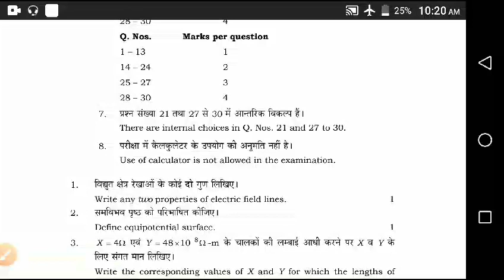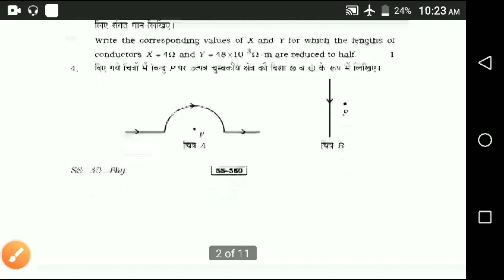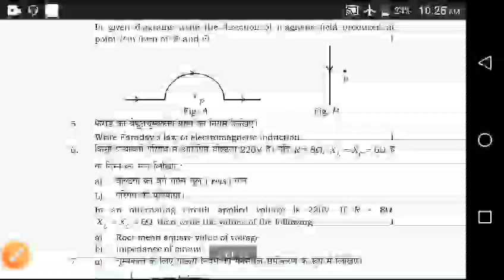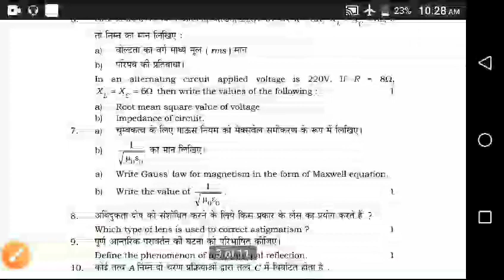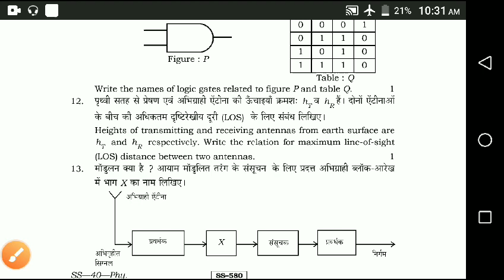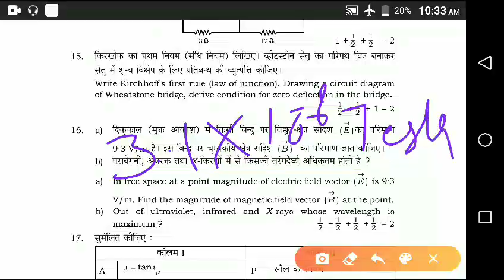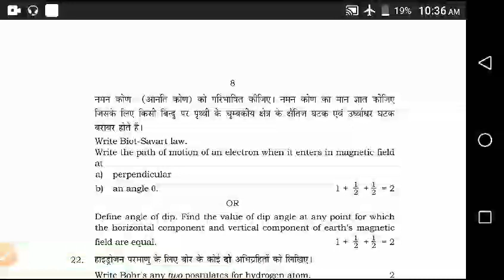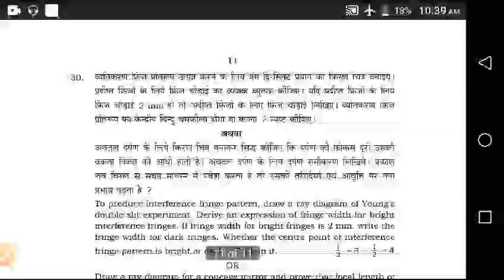class 12 physics previous year paper 2013 solution..class 12 पिछले साल 2013 का भौतिकी का पेपर।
Basic solution of previous or old papers of board class 12 of physics..all the previous years physics paper solution will be provided very soon..